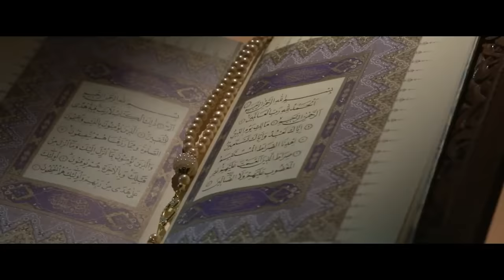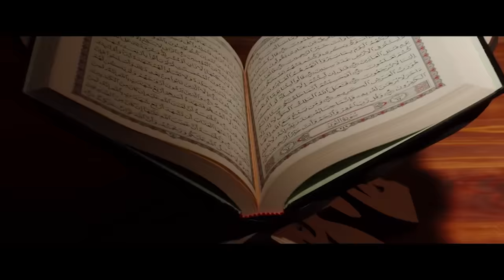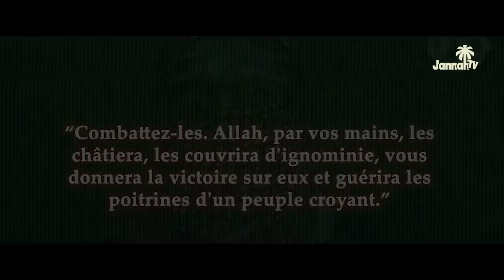LA GUERRE DE RELIGIONS À GAZA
UNE GUERRE DE RELIGIONS À GAZA

00:00 : Un conflit qui doit s’arrêter
00:22 : Une histoire de famille
02:00 : Qui se bat sur place ?
03:31 : ISRAEL : Peuple élu
05:02 : Une deuxième partie nécéssaire